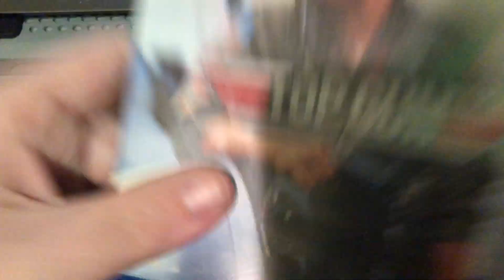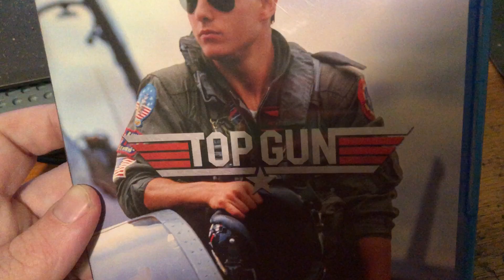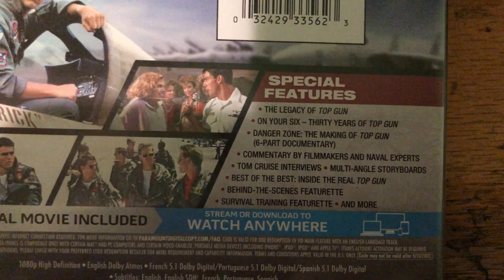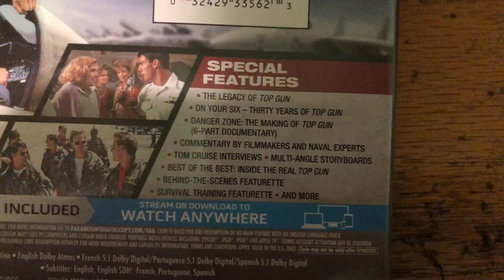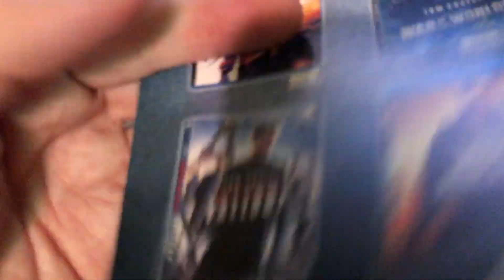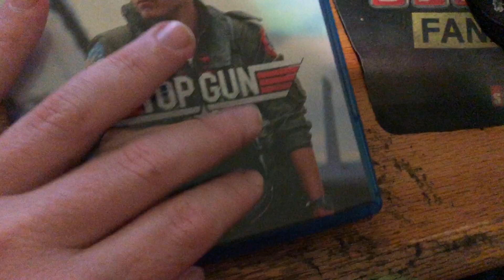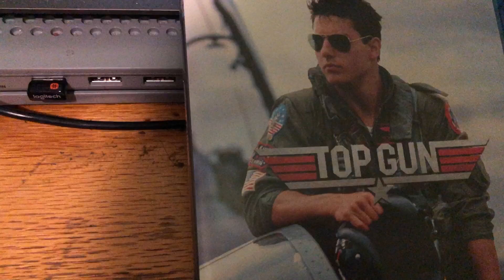Special 1-Year Anniversary Of Me Owning The 2020 Blu-ray Release of Top Gun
Enjoy This 1-Year Anniversary Special Video!